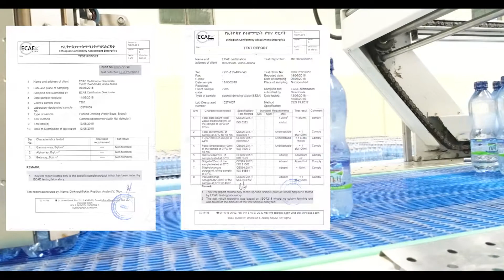Beza Water Advertising Sidamu Afoo